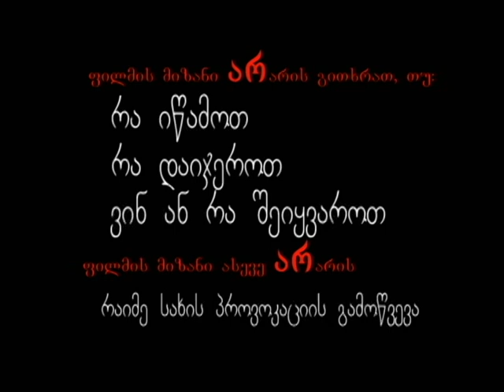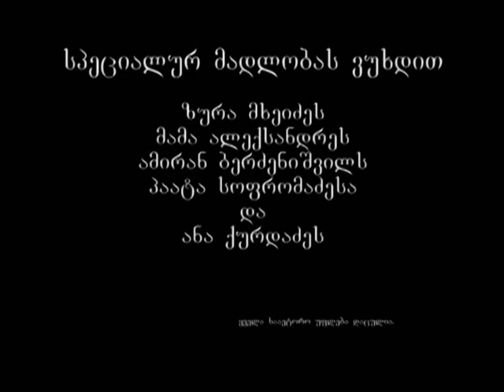სექსუალური განათლება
სასკოლო პროექტისთვის გაკეთებული ფილმი.
გადაღებულია სამოყვარულო კამერით.

საუბრობენ:
ზურა მხეიძე (ფსიქოლოგი)
ალექსანდრე გალდავა (მოძღვარი)
პაატა სოფრომაძე (ექიმი--სექსოლოგი)
და
ამირან ბერძენიშვილი (სოციოლოგი).

დიდი მადლობა მათ დახმარებისთვის.